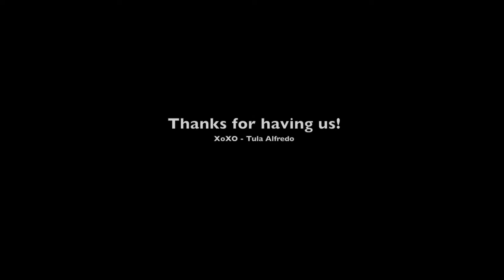NYFW Rich Girl Candy & Samantha Black S/S 2016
Samantha Black and Mieka Joi of Rich Girl Candy present their 2016 NYFW Spring/Summer collections Sept. 15 at the Apostles Ballroom in Chelsea. Hosted by PYNK Magazine, the event drew quite the crowd, from NBA athlete Derrick Rose, celebrity stylist Ty Hunter, Victoria Secret model Sessilee Lopez, singer Wynter Gordon and more. The runway show opened with a powerful performance by V. Bozeman of FOX’s hit drama series EMPIRE, singing “What is Love” – the ideal introduction song followed by two presentations — RGC and Sammy B.